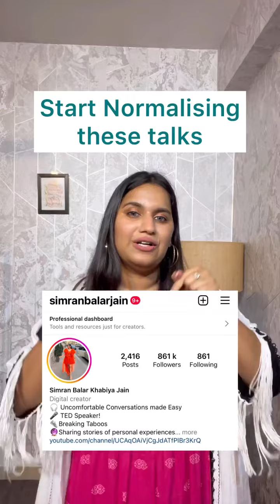5 Sexual terms you need to be aware of | Simran Balar Jain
Did you know about this? Also, wait for the sound in between 😂